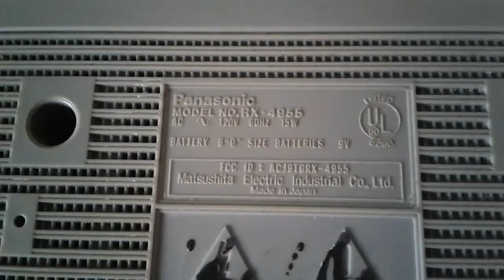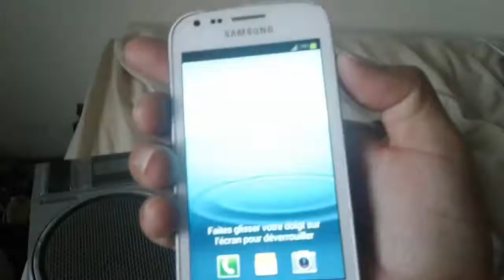Panasonic RX-4955 stéréo cassette enregistreur vintage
Je vous montre un stéréo à cassette enregistreur vintage que j'ai trouvée à dompter de valdor